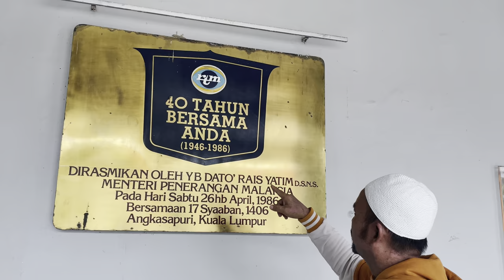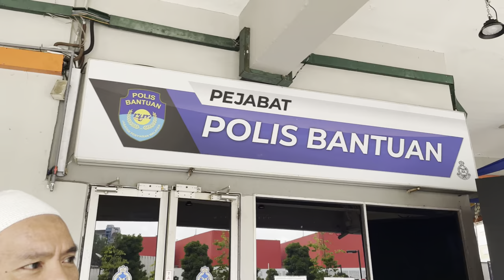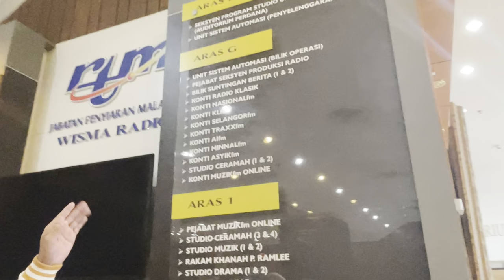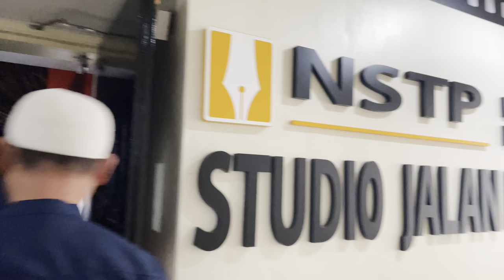Vlog Radio Nasional Fm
Sebarang Pertanyaan atau Cadangan boleh DM ke laman rasmi kami

Sila Kunjungi .

TikTok.       : @nazeryjohaniofficial
Music credit to : Mr. Jello-Tidepool